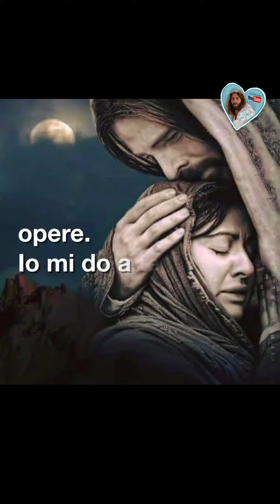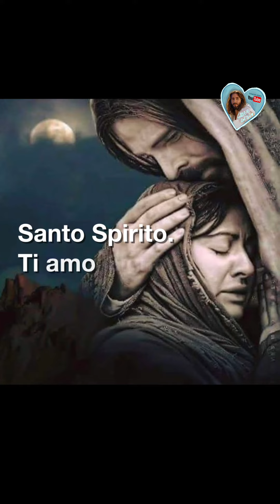Guariscimi Gesù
🙏🏻Un canale per dire “Grazie a Gesù” perché il segreto della nostra vita e della nostra fede , come diceva Santa Teresina del Gesù Bambino,
è ringraziare Gesù per ogni piccolo e grande dono.
Il dire “grazie” rende Gesù così felice che lo porta a donarci nuove grazie, sempre più grandi .
Qui troverete tanti “grazie” e tante “grazie”.🙏🏻